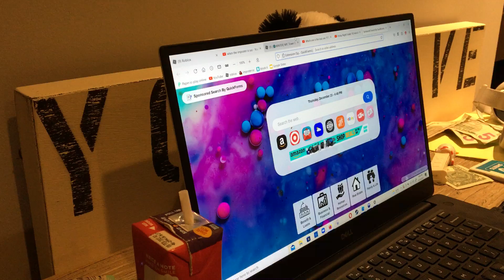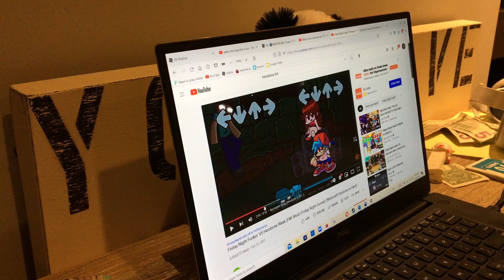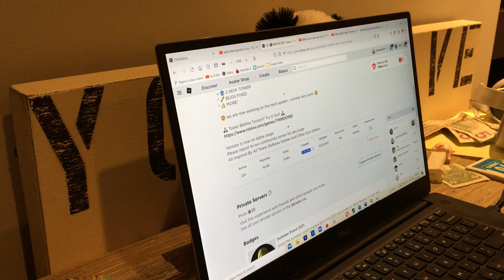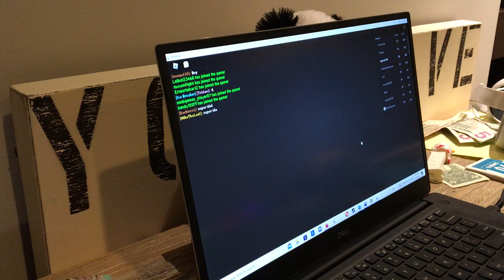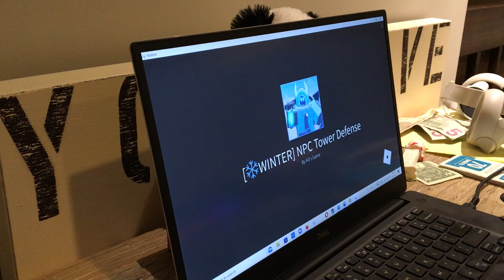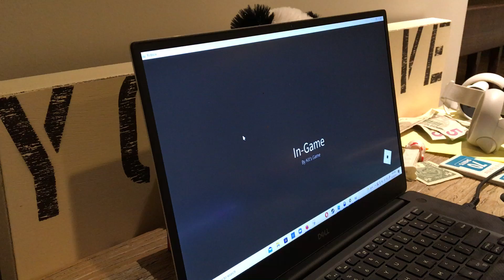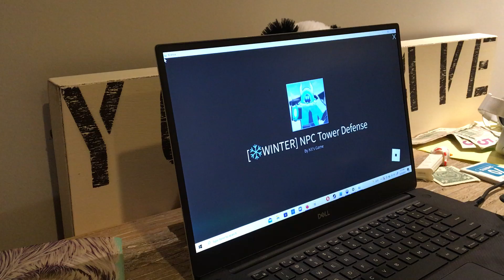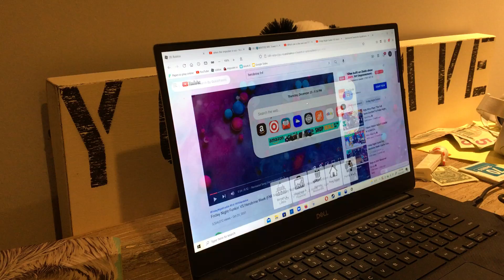Roblox npc tower defense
DONT CLICK THIS Hello everyone today I will be playing roblox npc tower defense!oh and also merry Christmas 🎁🎄
I will be playing with Patrick and trying to get hw on npc tower defense!